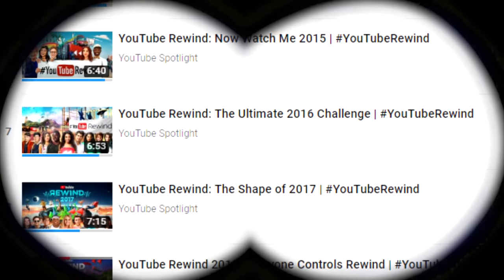POOPIEST YouTube Rewind 2018!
The YouTube rewind is indeed very poopy.